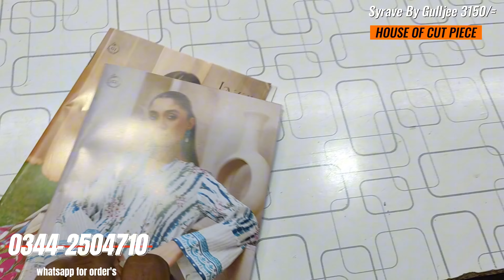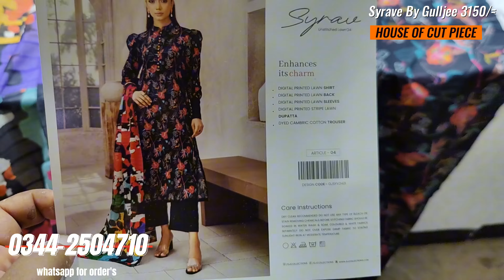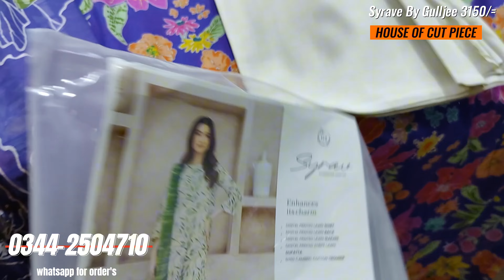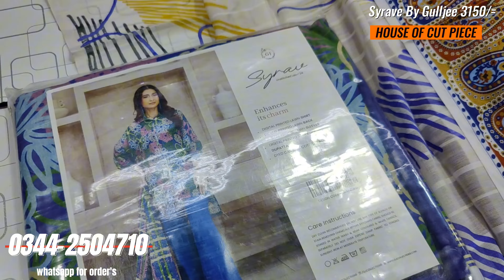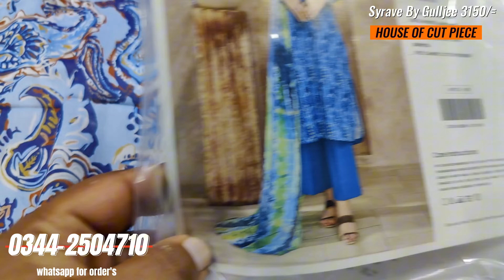Gulljee Brand Lawn Syrave Restock Alert !!🚨 Branded Collection || House of Cut piece clearance sale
Restock Alert !!🚨  Branded Collection
Gulljee Brand Lawn Syrave
House of Cut piece clearance sale

mix brand lawn 3pc collection new 2024 restock
karma brand
original brand
j restock
lawn
maria b lawn
j. lawn collection
crimson luxury lawn
Latest suits designs
pakistan
ladies suit
shree fabs latest collection
ziaaz designs pakistani suits
meesho pakistani suits reseller
pakistani suits
ready to wear dress
pakistani salwar suit
trending suit designs